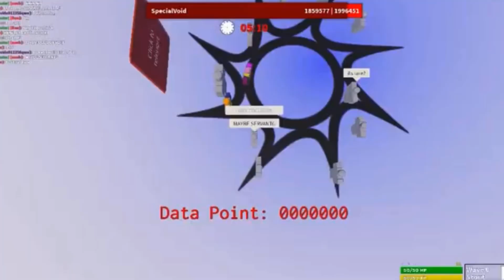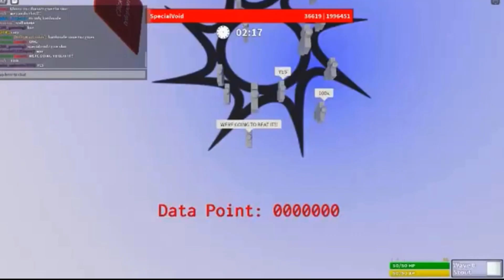Wave 000000 Triumph - Classic Mode - Full Server